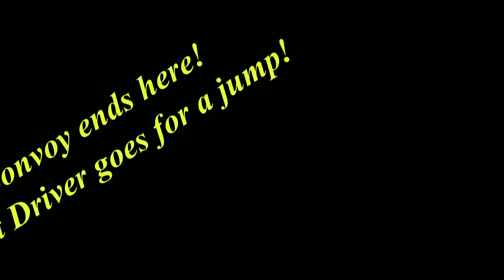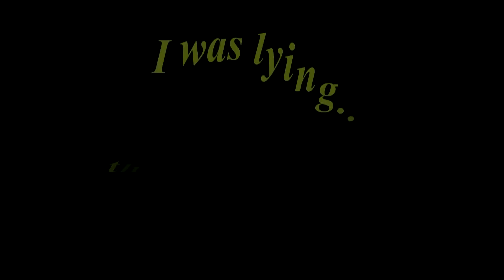Deputy Schillinger S01E01 - RCTT Truckers Convoy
LS-RP.